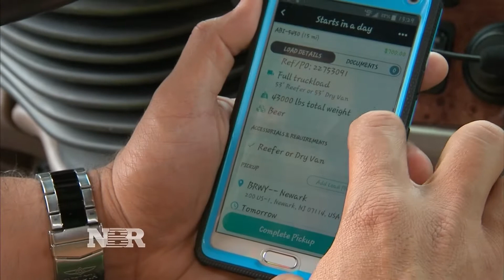How technology is disrupting the trucking industry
Morgan Brennan reports on how technology is transforming the $700 billion trucking industry.